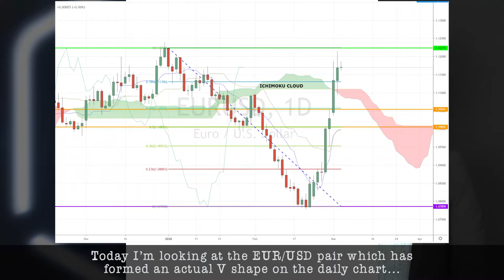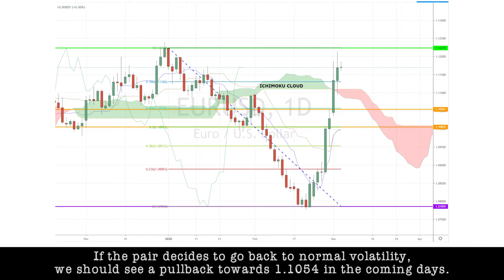March 4th, 2020 - EURUSD Breakdown